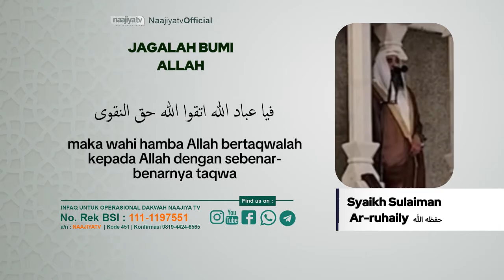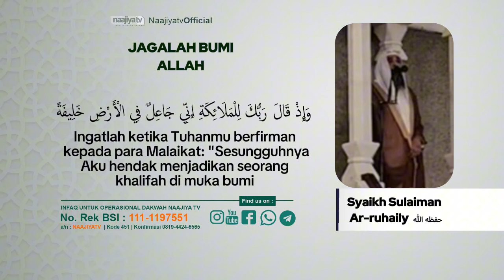JAGALAH BUMI ALLAH - Syaikh Sulaiman Ar-Ruhaily حفظه الله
📝 JAGALAH BUMI ALLAH

📡 *Seluruh Kajian Islam di NaajiyaTV Bisa Disimak Via TV Satelit Naajiya TV* :

*PARABOLA BESAR*
Satelit : Telkom-4 (C-BAND)
Frekuensi : 3773 Mhz
Symbol Rate : 10.280 kSps/kHz
Polaritas : Horizontal

*PARABOLA KECIL*
Satelit : Ses-9 108.2° (KU-BAND)
Frekuensi : 11.861
Symbol Rate : 45.000
Polaritas : Horizontal

Transfer ke rekening :
a/n : NAAJIYATV
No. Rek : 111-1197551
Kode Bank : 451

Jazakumullahu khairan

Organized by:
🌐 Yayasan Annajiya Pasaman Barat
📡 NaajiyaTV